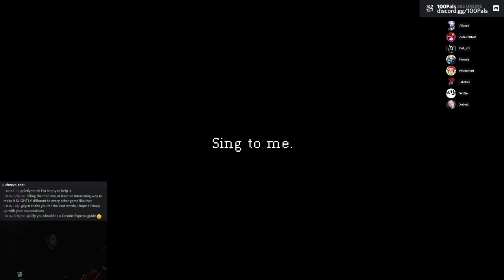Just Ignore Them [ Demo ]: 100% Achievements / Let's Play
Just Ignore Them [ Demo ]: 100% Achievements / Let's Play -- Watch live